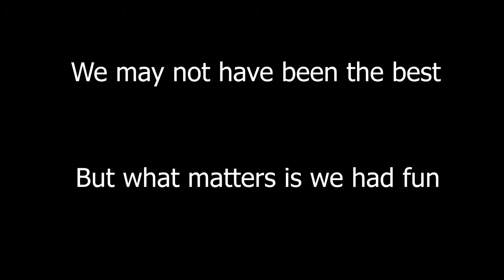VideoBlog Roughcut - Nicholas Thompson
This is the rough cut edition of my final video blog project. It obviously needs some touching up but this is where I was able to get in a week. Hopefully, I can touch it up really nice after some feedback and provide a clean cut of it by next week.